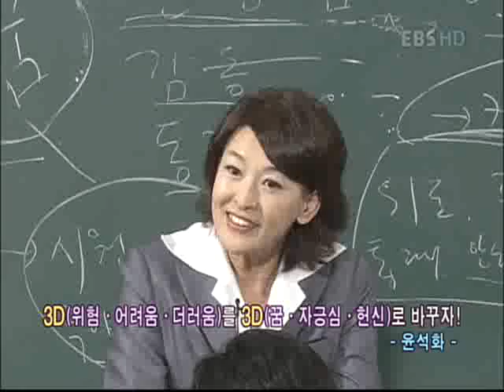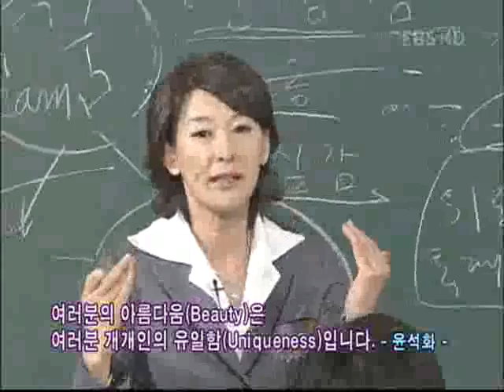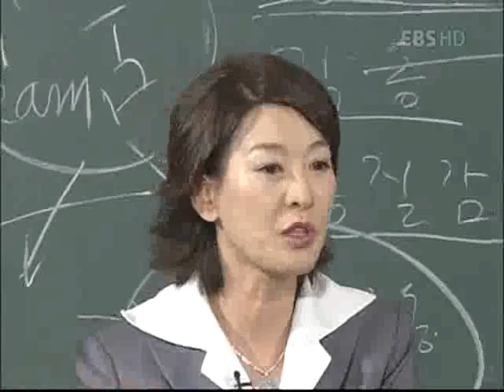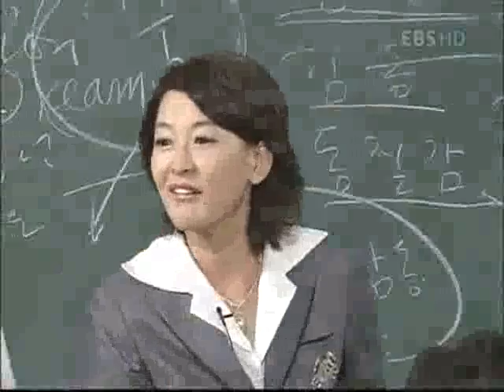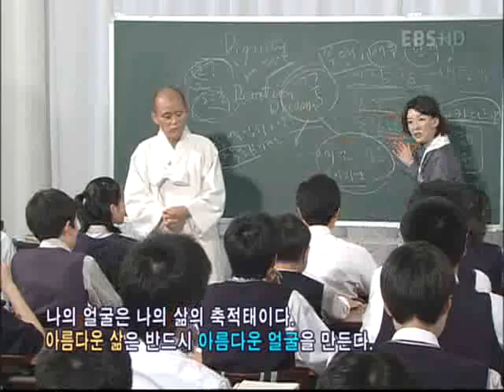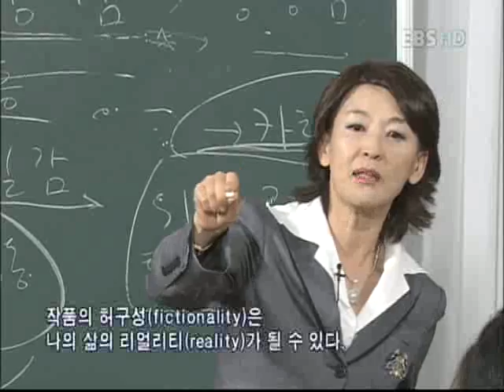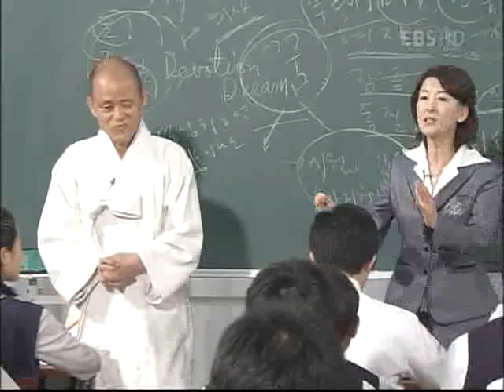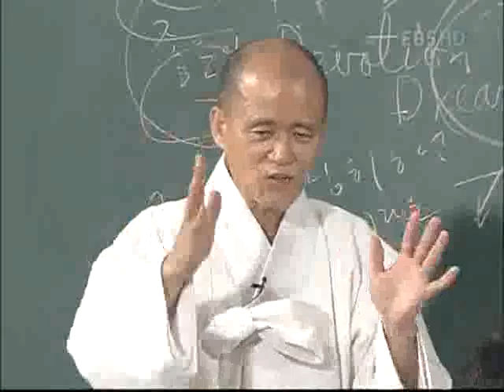논술세대를 위한 철학교실 - 연극이란 무엇인가?_#003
EBS, 논술세대를 위한 철학교실, 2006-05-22, 연극이란 무엇인가?

윤석화씨가 삶과 연극, 공부와 연극에 대해서 강의, 도올은 연극의 역사를 강의